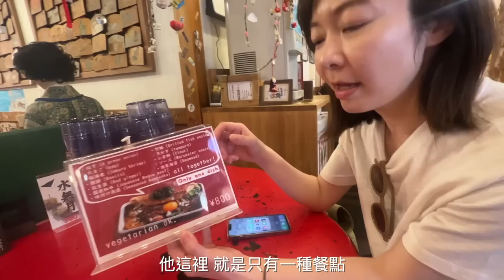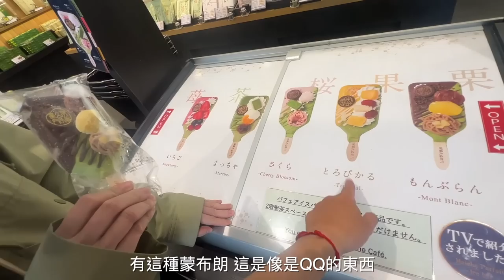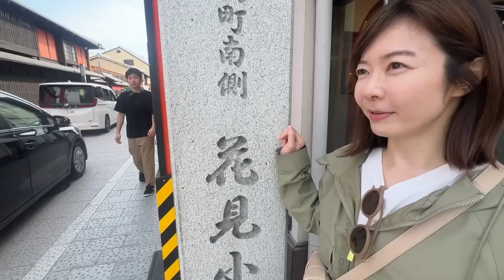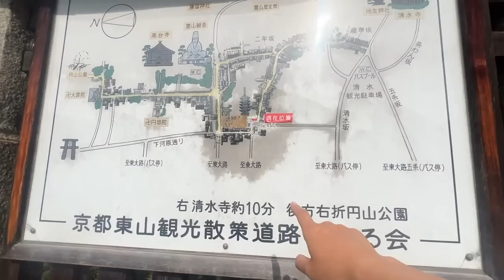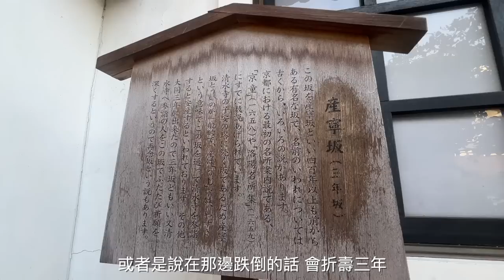京都自由行不可不知的必訪小吃？景點？神秘的都市傳說！一窺花見小路的秘密😱5800JPY起跳的和牛肉喜燒值得嗎？｜ Melofunplay美樂玩不累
我們搭台灣虎航新航線，一早八點多就抵達關西機場。這一整天可以逛非常多的地方呢，春天的京都怎麼拍怎麼美。
*旅行時間2023.5

👉🏻eSim 這裡買： 『輸入Melo有折扣』

看更多旅遊相關影片